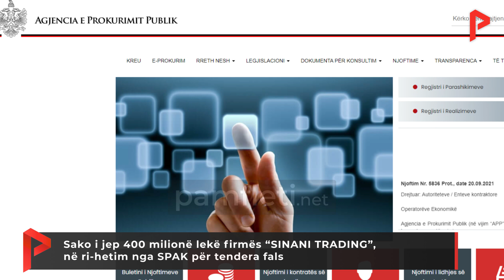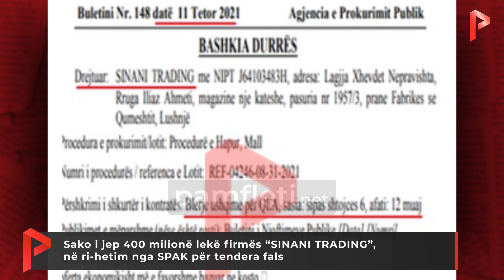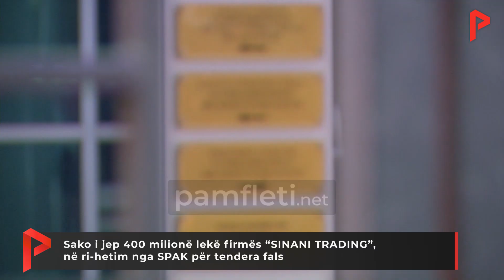Sako i jep 400 milionë lekë firmës “SINANI TRADING”, në ri-hetim nga SPAK për tendera fals